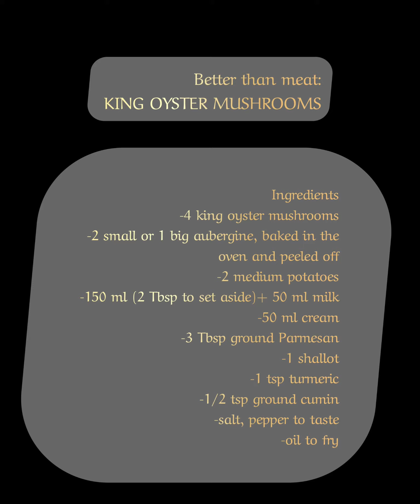Meat alternative recipe / Super leckere vegetarische Fleischalternative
Meat alternative recipe

King oyster mushrooms with Aubergine espuma
Ingredients
-4 king oyster mushrooms
-2 small eggplants or 1 big eggplant , baked in the oven and peeled off
-2 medium potatoes
-150 ml (2 Tbsp to set aside)+ 50 ml milk
-50 ml cream
-3 Tbsp ground Parmesan
-1 shallot
-1/4 tsp turmeric
-1/2 tsp ground cumin

Bake 2 medium sized eggplants in the oven till tender (200• C fan ), 30-40 min.
Peel the skin off and put the aubergines into a sieve until all the liquid is drained out.

Please watch the video for the directions! Thank you!

 Zutaten
-4 Pilze (Kräuterseitlinge)
-2 kleine oder 1 große Aubergine, im Ofen gebacken und abgezogen
-2 mittelgroße Kartoffeln
-150 ml (2 EL beiseite stellen) + 50 ml Milch
-50 ml Sahne
-3 EL gemahlener Parmesan
-1 Schalotte
-1/4 TL Kurkuma
-1/2 TL gemahlener Kreuzkümmel

Backen Sie 2 mittelgroße Auberginen im Ofen, bis sie weich sind (200 ° C Lüfter), 30-40 min.
Die Haut abziehen und die Auberginen in ein Sieb geben, bis die gesamte Flüssigkeit abgetropft ist.
Bitte sehen Sie dich das Video für das Rezept an. Vielen Dank!

Ingrediente
-4 ciuperci king oyster
-2 vinete mici sau 1 mare, coapte la cuptor și decojite
-2 cartofi medii
-150 ml (2 lingurițe deoparte) + 50 ml lapte
-50 ml smântâna
-3 linguri de parmezan măcinat
-1 șalotă (sau o ceapă mică)
-1/4 linguriță curcuma
-1/2 linguriță de chimen măcinat
-sare, piper după gust
-ulei de prăjit

Coaceți 2 vinete de dimensiuni medii în cuptor până se înmoaie (ventilator, 200 • C), 30-40 min.
Îndepărtați pielea și puneți vinetele într-o sită până când se scurge tot lichidul.

Pentru restul rețetei urmăriții videoclipul. Vă mulțumesc pentru atenție!

Editing: InShotPro